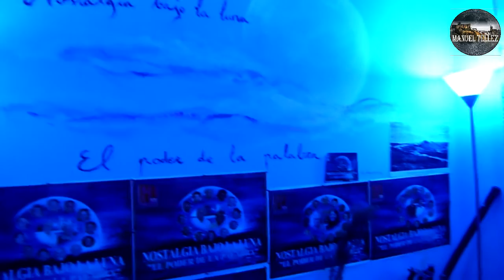FERNANDO MOLINA" EL BOHEMIO" EN NOSTALGIA BAJO LA LUNA DE RADIO ARCOS